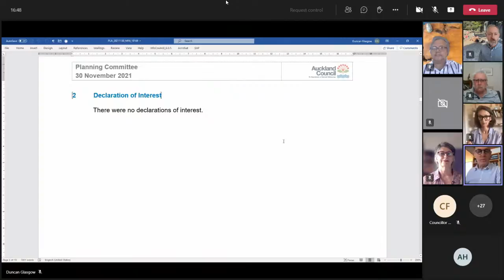30.11.21 - Items 2, 3 & 4 - Declaration of Interest, Confirmation of Minutes, Petitions